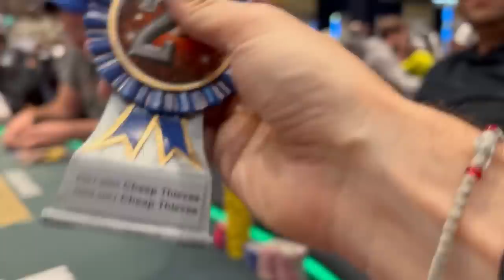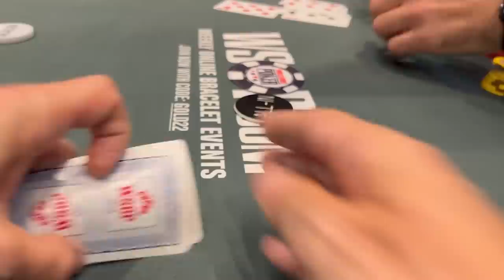CHIPLEADER IN MY BEST GAME and more IVEY!!! - 2022 WSOP Poker Vlog Day 15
Day 15 has it all...Ivey, Matusow, Amanda, Chainsaw Corner, Balenciaga guy, the family I abandoned in Havasu, GG News, and I might even win some pots!

0:00 Intro
1:19 GG Announcements
5:50 Amanda Time
7:48 Drive In
11:00 Scooping a Pot
13:00 Chainsaw Corner
13:50 Havasu Family
16:30 Ivey Time
17:35 Ivey Take 2
21:00 Matusow Time
24:30 Triple Draw update
27:30 Huge Draw
29:42 Wrap Up

License ID: Q1Dr143L0b5